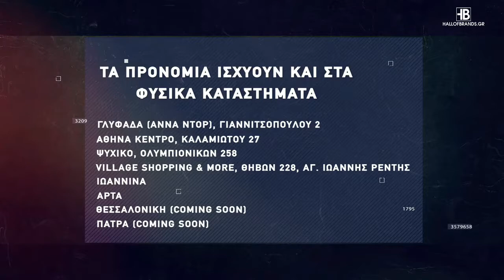Basketaki The League - Golden Steak Warriors Vs Basket Maniacs (30/3/22)